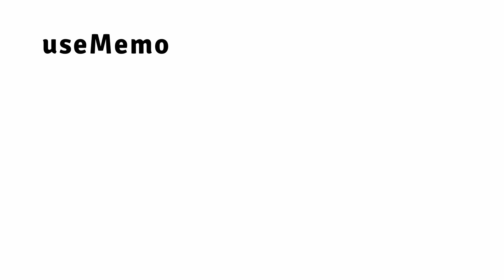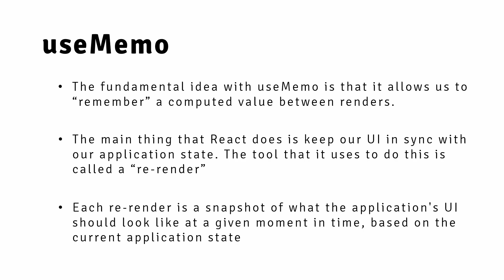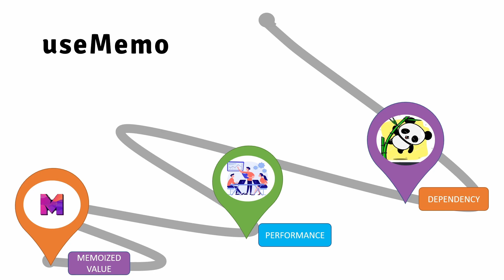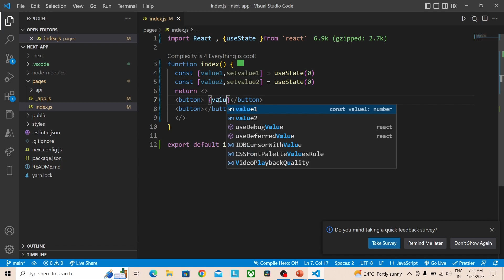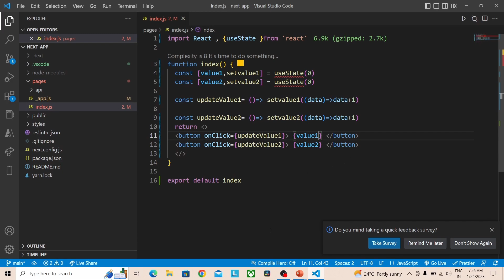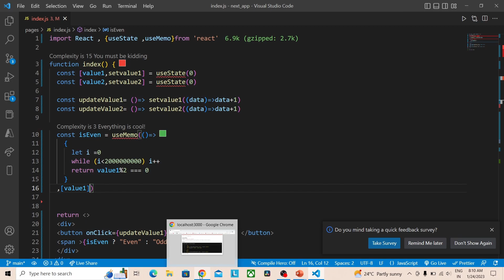NEXT.JS HOOKS TUTORIAL #7 USEMEMO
The useMemo function serves a similar purpose, but internalizes return values instead of entire functions. Rather than passing a handle to the same function, React skips the function and returns the previous result, until the parameters change.